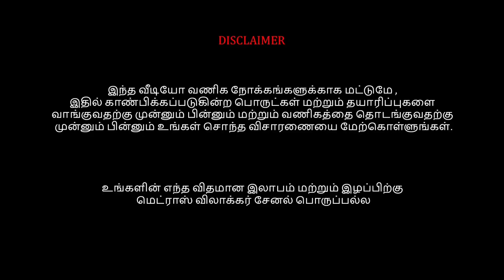Chennai Bag Market, Huge School Bags in One Shop, Latest School Bags, Lunch Bag, Pencil Box, Online